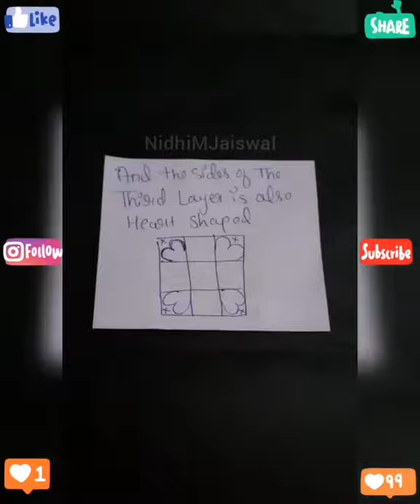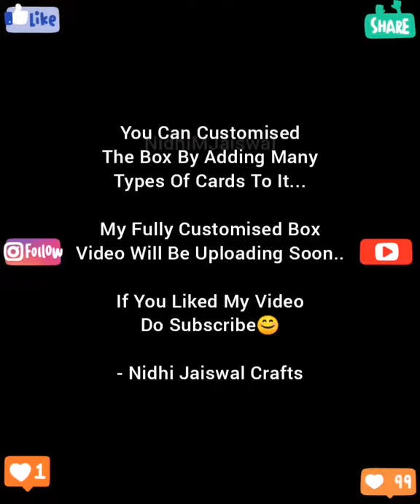Three Layered Explosion Box | Explosion Box Tutorial | How To Make Layered Explosion Box ?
Three Layered Explosion Box,
How To Make Three Layered Explosion Box??

Made With Tinted Sheet Black And Red,

Box Layered Sizes -

First Layer (Outer One) - 19 cm
Cap Size - 19.5 cm

Second Layer (Middle One) - 18 cm
Cap Size - 18.5 cm

Third Layer (Third Centre One) - 17 cm
Cap Size - 17.5 cm

This Is Just  A Basic Tutorial For Box
You Can Customised Your Box As Per Your Choices

Gonna Be Uploading This Box Fully Customized  Soon.